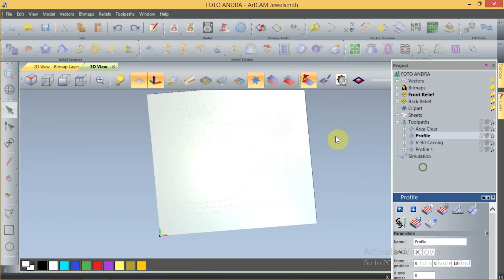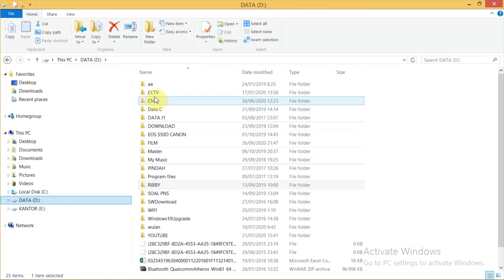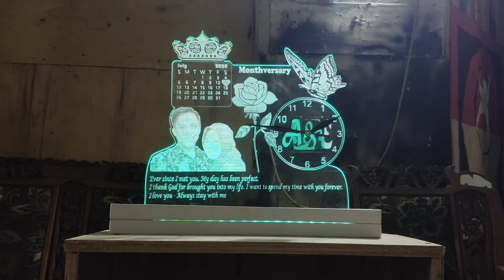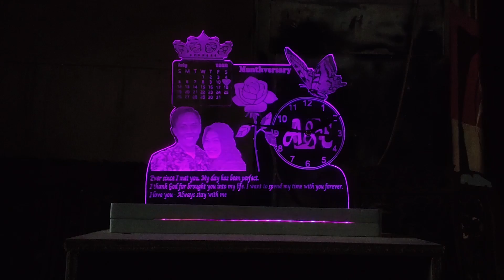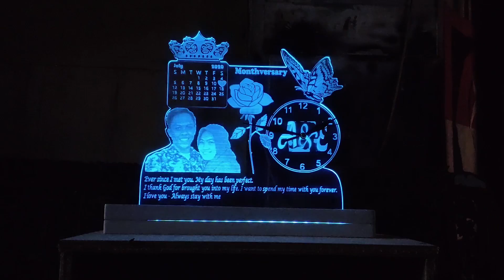LAMPU 3D!!! MESIN CNC BIKIN LAMPU HIAS 3D CANTIK BAHAN AKRILIK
Berikut video mesin cnc digunakan untuk bikin bahan akrilik menjadi lampu hias 3d cantik yang dapat anda pesan di sini.
model dan bentuk dapat dibuat custom sesuai selera anda.
Menggunakan lampu led yang dapat diatur warna dan variasi nyalanya.

Semoga dapat berkenan ke worksop kami di :
Jl. Timah I No. 158 Opas Indah - Pangkalpinang
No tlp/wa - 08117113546